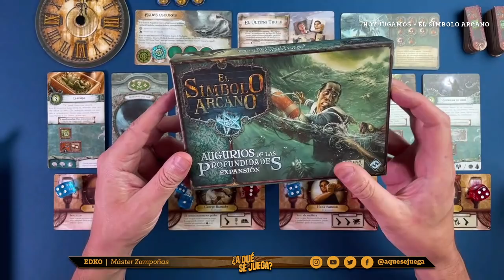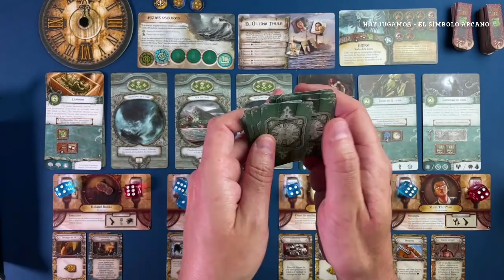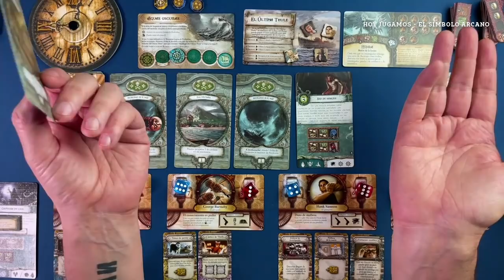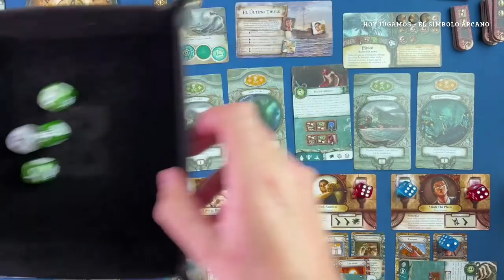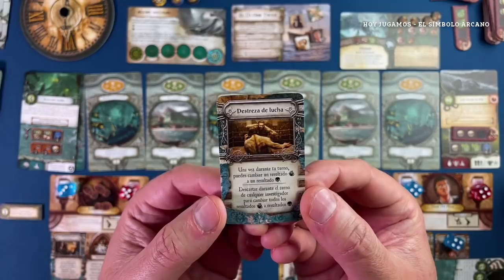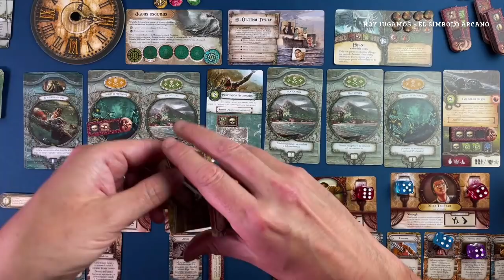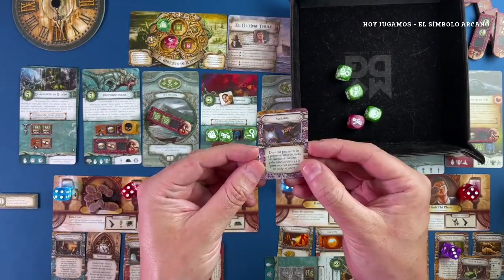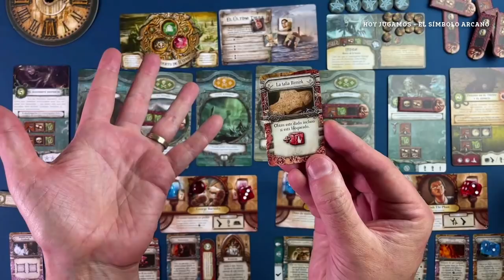TWITCH SERIES - PARTIDACA A... El Símbolo Arcano - Augurios de las Profundidades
Esta partida fue emitida originalmente en directo el 6 de Junio de 2021.

Vamos a ver qué tal se las gasta la expansión Augurios de las Profundidades para el juego de mesa cooperativo EL SÍMBOLO ARCANO.